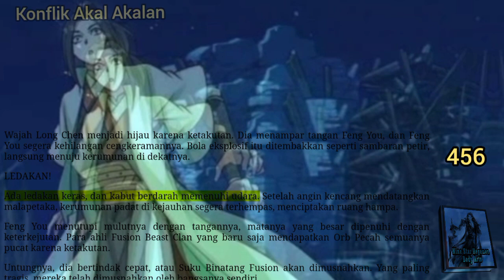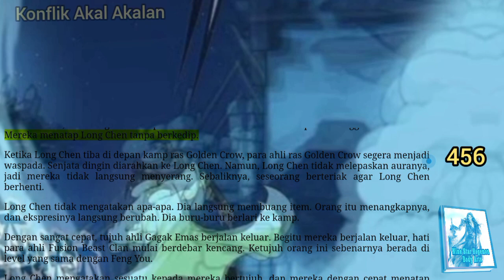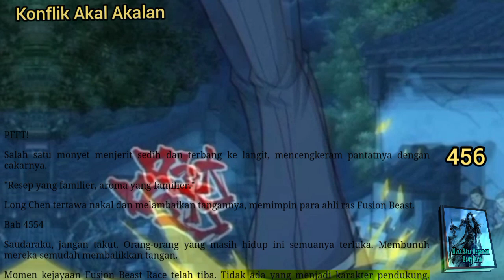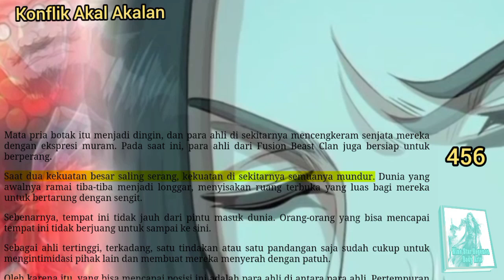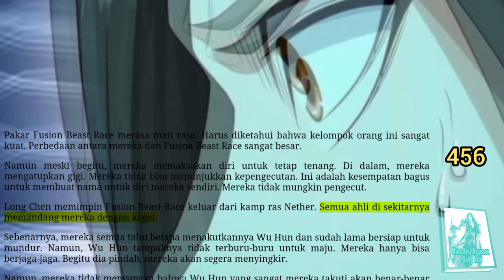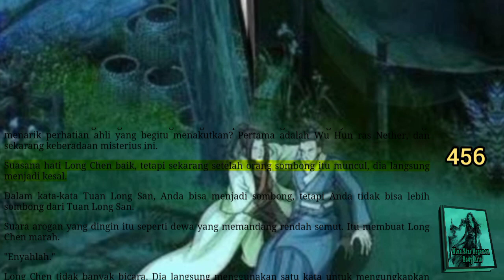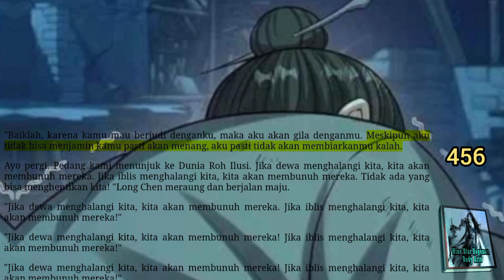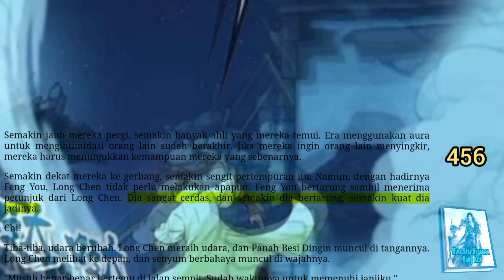Konflik Akal Akalan, NSHBA 456